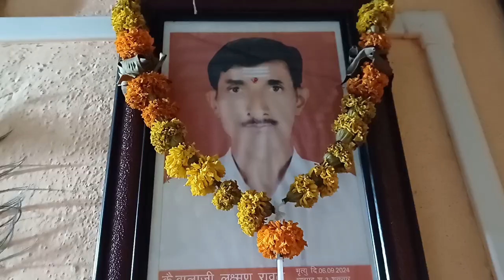अर्धापूर तालुक्यात स्व.दिव्यांग बालाजी रावले यांच्या कुटुंबियांना दादाराव ढगे यांची ५१ हाजाराची मदत